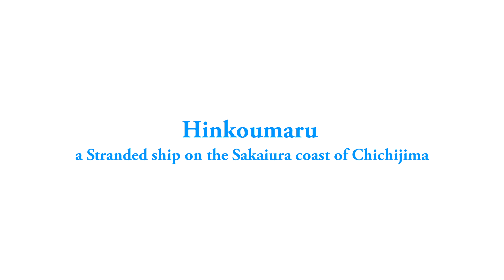おはよう！境浦海岸 Stranded ship on the Sakaiura coast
撮影日：令和2年7月11日（土）
場　所：東京都小笠原村父島境浦
機　材：DJI mavic mini

今朝6時少し前の映像です。
人が居なくて、風が無い時間を選んだら自ずとこのような時間帯になりました。まだ湾に太陽が差し込む前の時間なので、前半は本来の海の色が出ていません。
初回に比べたらだいぶ操作に慣れて来ましたが、まだおっかなびっくりでの腰が引けた状態で操縦しています。(^^)/